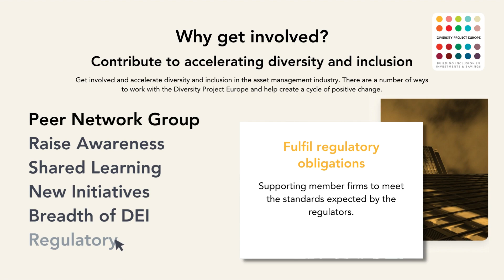Why Join The Diversity Project Europe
Together we believe believe there is a huge opportunity to move the dial and create an industry that better reflects both society at large, and their clients, ultimately securing a more sustainable future for our sector.